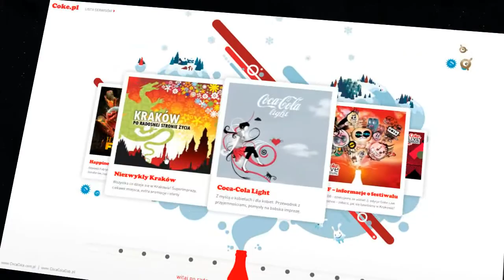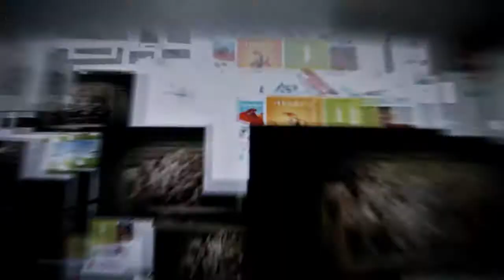Showreel agencji K2 Internet. [HD]